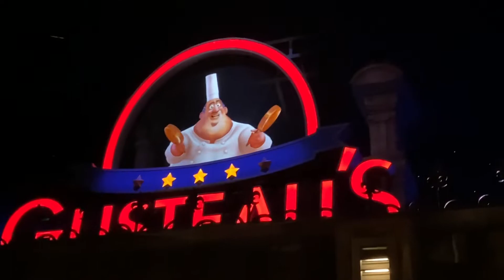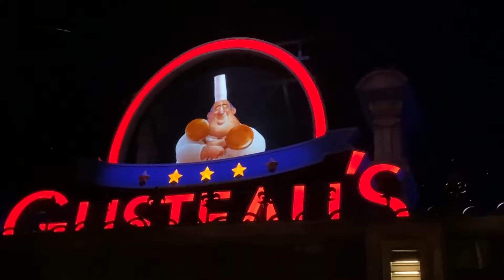Ratatouille and Frozen Ever After Ride Through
Take a ride with us on Ratatouille and Frozen Ever After!

YouTube has disabled comments on channels like ours that sometimes feature children. We understand the protective measures but also know that it hurts our viewers that may want to have a conversation or offer their opinion or tips about the things we talk about in our episodes. Join us over at our Facebook Page if you would like to comment. For now, there will be a post at our page for each episode where you can share your comments or tips with other viewers.

Check out our friends over at The Dub Dee Dub Revue Podcast!
They talk about all things Disney with a focus on Walt Disney World, Disneyland, and Disney Cruiseline.